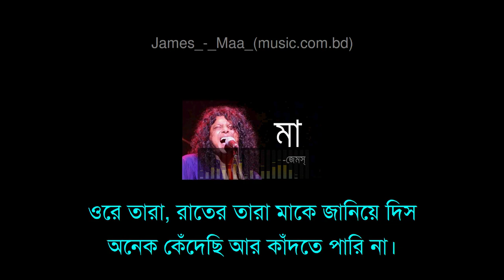Ma - James - LYRICAL VIDEO